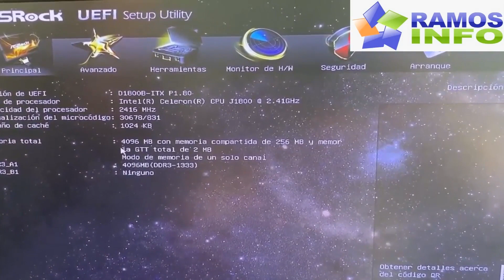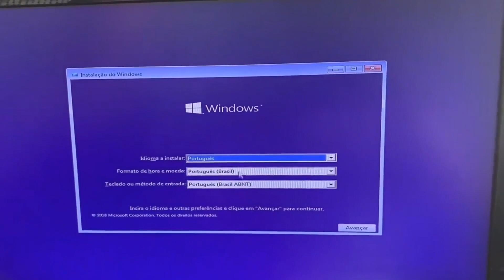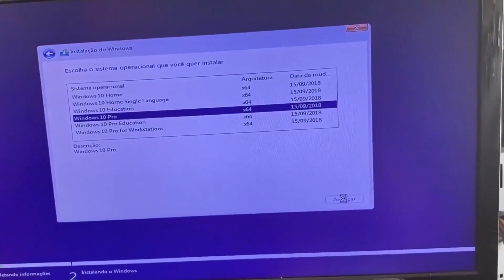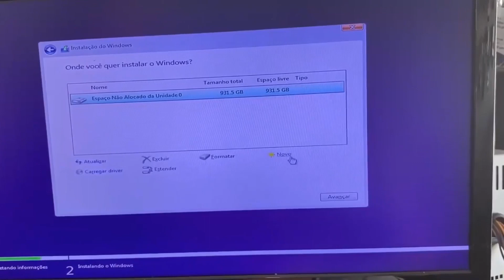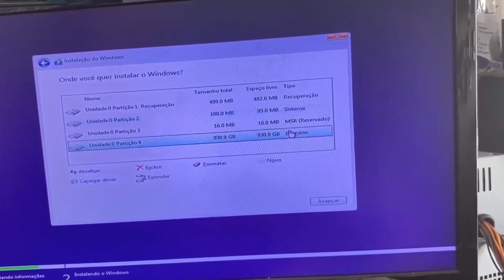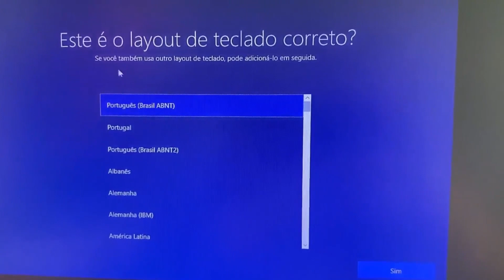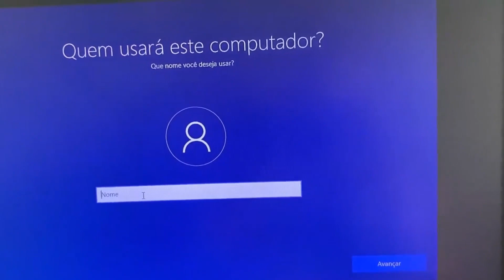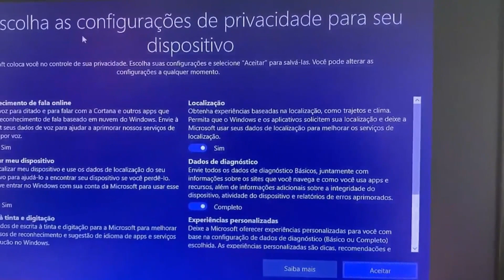Como Formatar Placa ASROCK D1800B ITX e ordem de Boot na Bios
Para formatar essa placa ASROCK D1800B ITX, vamos pressionar repetidamente a tecla F2 para entrar na bios e fazer uma ordem de boot, salvar as informações e dá um enter e depois que reiniciar pressione a tecla F11 para você escolher o dispositivo bootável que vai formatar e dê um enter.

Como formatar a placa asrock,
Como formatar o PC pela BIOS asrock,
Como formatar a Asrock D1800B,
Como fazer boot em um PC asrock,
Erro formatar a placa asrock,
Como formatar uma placa-mãe,
Não consigo formatar a placa asrock D1800B,
Como fazer meu PC abrir ordem de boot para formatar,
Como formatar o PC a partir do pendrive
Como dar o boot na placa ASROCK,
Como configurar placa mãe asrock,
Como habilitar inicialização segura asrock,
Como formatar a placa asrock sem cd,
Como habilitar a Inicialização segura,
Como formatar o disco pela BIOS,
Como formatar a placa asrock com uma tecla,
Como formatar notebook Positivo pela BIOS,